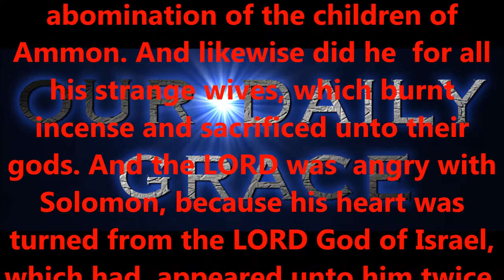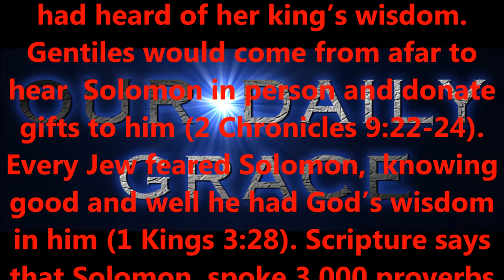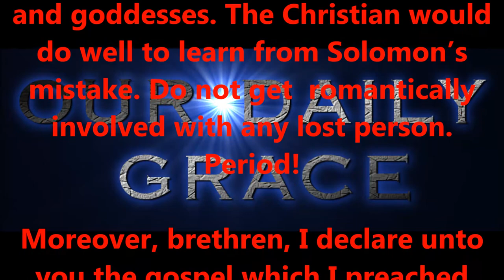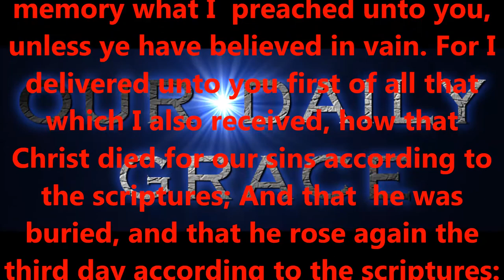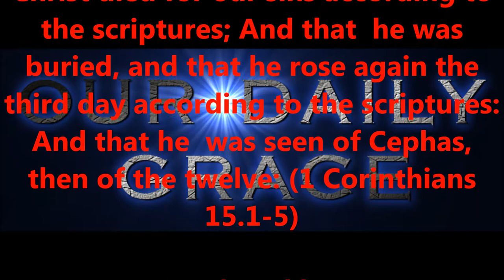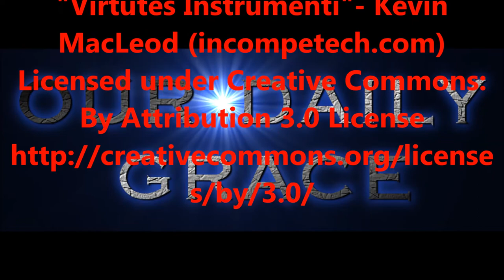THE WISE KING TURNED FOOLISH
Produced by,
Lonnie Martin

Written by,
Shawn Brasseaux
Lonnie Martin